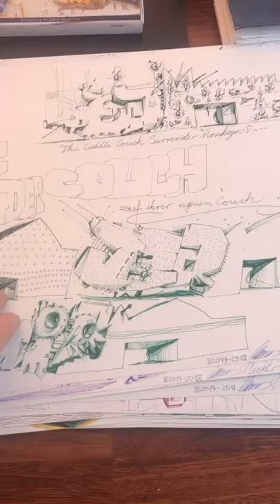SEAK Claus Winkler ink fountain pencil on paper